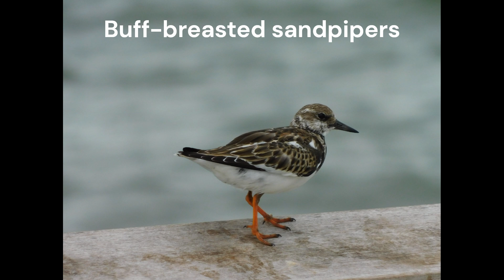Birds in and around Gulf Shores, Alabama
These are a few of my favorite shots of some of the birds from our recent trip to Gulf Shores, Alabama